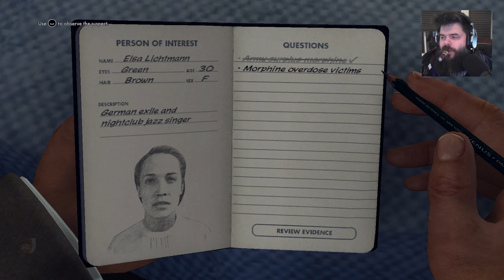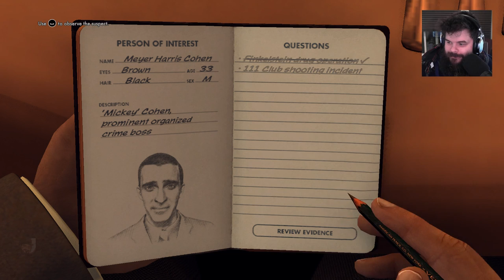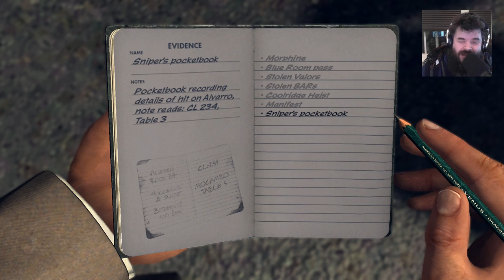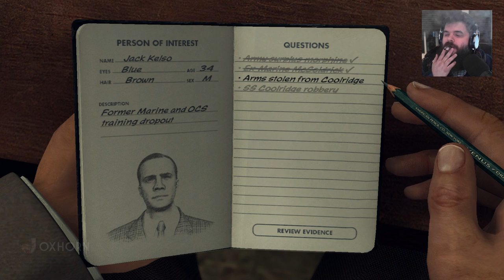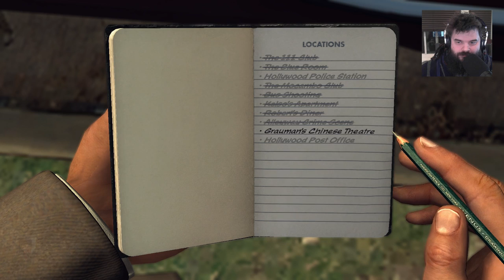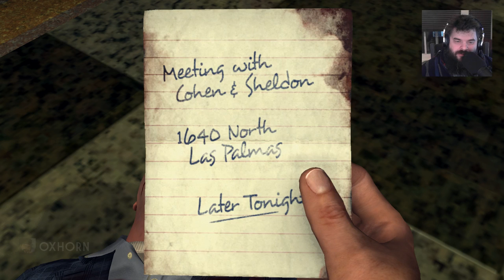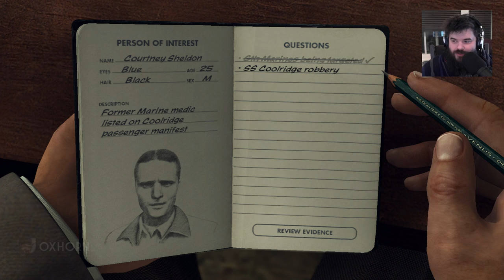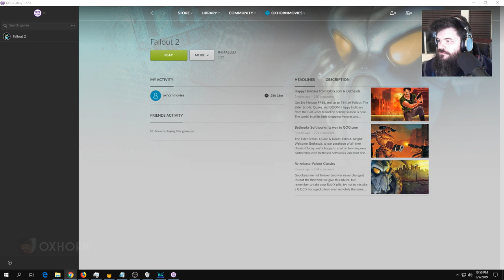Recording Session: L.A. Noire - "Manifest Destiny" and maybe Fallout 2